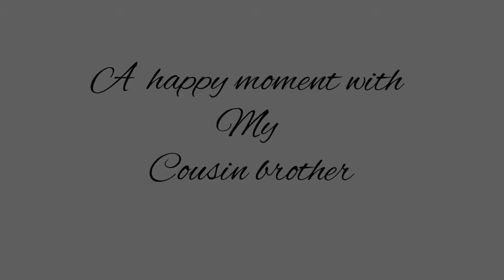Masti with my small cousins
Smile always and spread the happiness